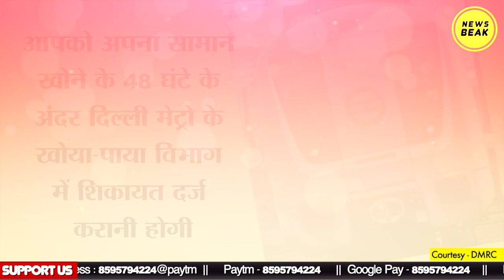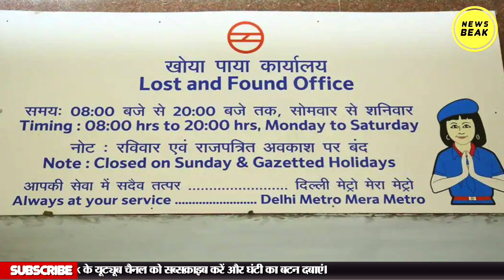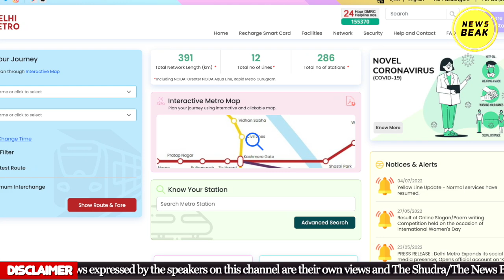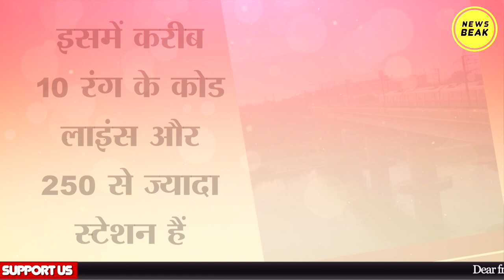ऐसे वापस मिलेगा मेट्रो में खोया सामान, Delhi Metro Lost & Found Complete Guide || काम की बात Ep-6